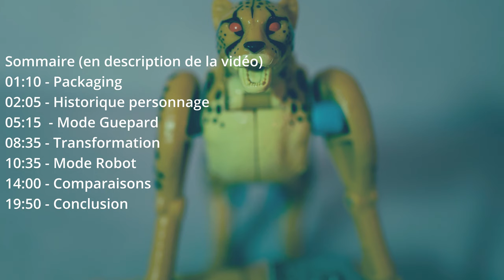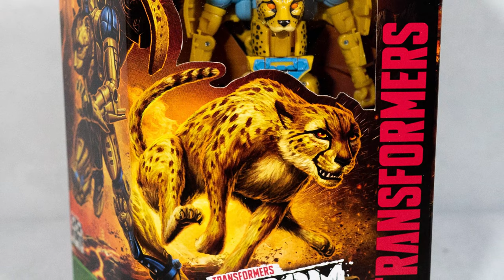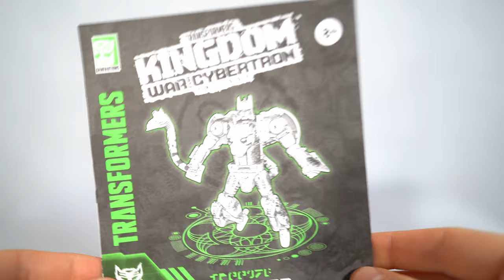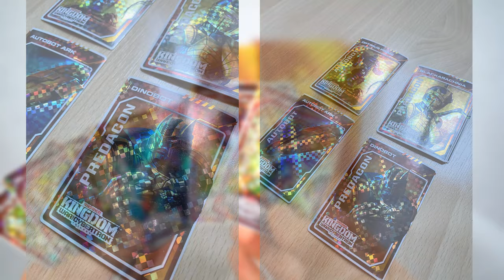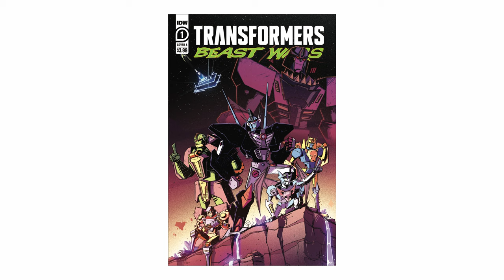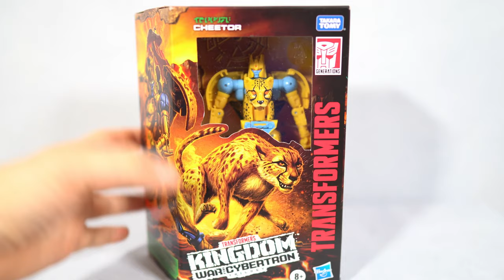Transformers CHEETOR -War For Cybertron KINGDOM (FR) Revue française-en français- Beast wars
Revue de Transformers CHEETOR - le guépard maximal (et non pas panthère :D)
Figurine Kingdom - deluxe 2021
Revue française

Sommaire:
00:00 Introduction
01:10 - Packaging
03:45 - Historique personnage
05:15  - Mode Guepard
08:35 - Transformation
10:35 - Mode Robot
14:00 - Comparaisons
19:50 - Conclusion

Cheetor est disponible en stock en février 2021

Trouvez les autres Kingdom

Select
- Deep Cover

Leader
- Beast Megatron
- Optimus Prime (réédition earthrise)
- Ultra Magnus
- Shockwave (Siege)

Core
- Optimus Prime (petite version)

Studio Series 1986:
- hot rod

Studio Series:
- Bumblebee (cybertron)
- Skipjack construction

Earthrise
- COG (Siege)

Exclusivités
- Clones / POUNCE WINGSPAN
- Siege Trio Fan Choice / Mirage / Impactor / Aragon
- ALPHA STRIKE COUNTERFORCE (Sideswipe)